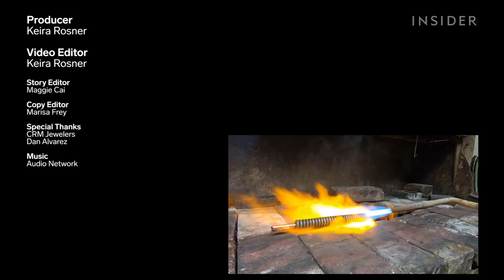How A Goldsmith Creates A 14-Karat Gold Cuban Link Chain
CRM Jewelers makes 14-karat-gold Cuban chains through an intensive process that takes at least 10 hours. Making a gold chain involves mixing the gold with other metals to strengthen it, melting down and reshaping materials, cutting links with a special saw, and cleaning up the finished product with polishing and electroplating.